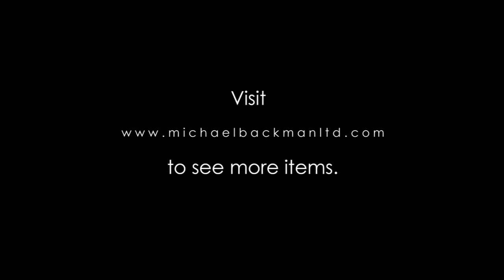6103 Rare Pair of Ibibio Nigerian Carved Wooden Masks